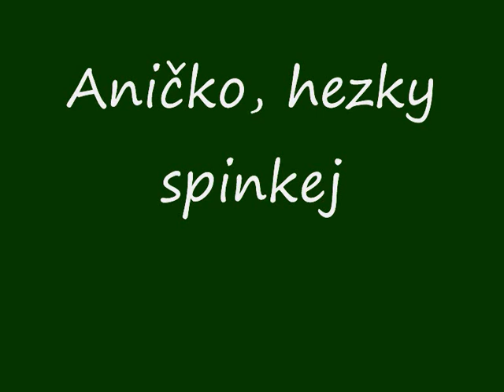Aničko, hezky spinkej